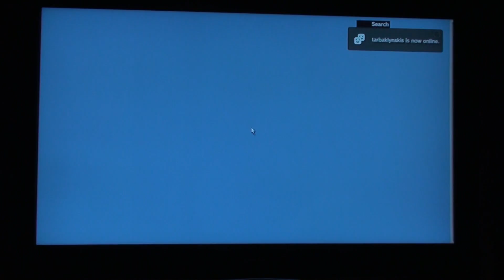PS3 Freezing Internet Browser Flash JavaScript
I decided to watch live translation of Formula Drift via PS3 Internet browser but every time my ps3 freezes, I even don't push play button. If i turning JavaScript of it doesn't freeze but it doesn't load Flash player sp I can't watch translation.